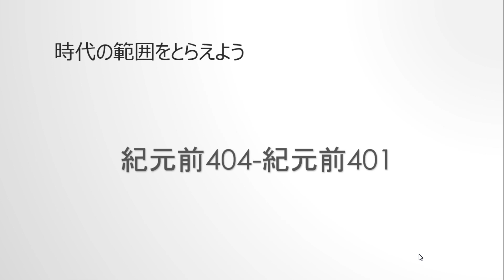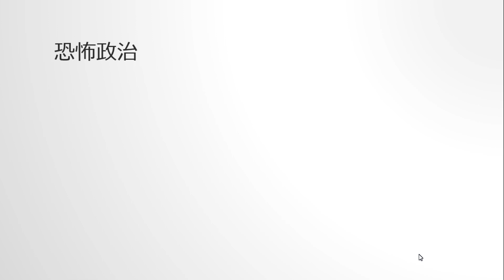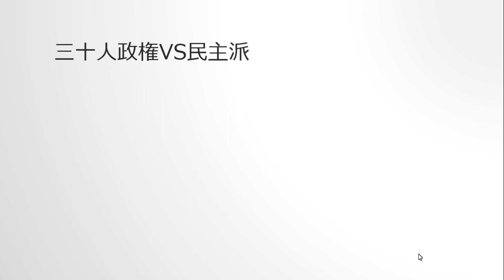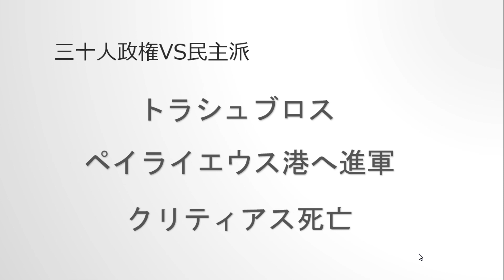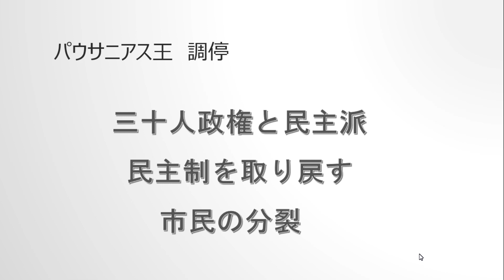世界史019 古代ギリシャ 三十人政権について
はじめまして、寺子屋スタディことテラコスタです。